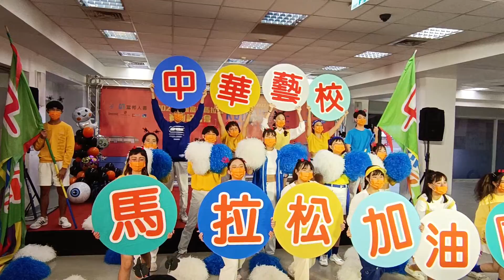2022高雄富邦馬拉松募集中 民眾搭乘大眾運輸好康獎不完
台灣好報
【記者 王苡蘋／高雄 報導】高雄市政府運動發展局主辦、富邦人壽冠名贊助的「2022高雄富邦馬拉松」，睽違兩年，即將在10月29、30日登場，今年以「一起更好RUN TOGETHER FOR BETTER」為口號，邀請大家一起奔跑。今(20)號搶先在起跑點高雄國家體育場舉辦2022高雄富邦馬拉松賽前記者會，有不少人氣成員的富邦啦啦隊Fubon Angels超辣開場表演，加上由中華藝校學生組成的加油團一同相挺高雄富邦馬拉松。

高雄城市啦啦隊加油團募集中。高雄市運發局長侯尊堯表示，高雄有得天獨厚山海河港美景，今年賽道沿著全新完工的綠廊道、愛河以及高雄港區，希望選手除了能享受最美的港都風景，也能感受到最溫暖的高雄人情味，號召邀集競賽路線的區里民眾以及校園同好們組成城市啦啦隊來相挺，10/30當天到賽事沿線為跑者加油，拍照上傳即可參加網路抽獎活動，將抽出15名2,000元獎勵金。

侯尊堯指出，好康一波波，整個十月都是抽獎活動，2022高雄富邦馬拉松低碳，為了鼓勵民眾多搭乘大眾運輸，10/20~10/30平日每天抽出一名環保市民，週末(10/22、10/23、10/29)抽出兩名，送限量發行「愛溫冬一卡通」一張(內含儲值金$888)；另外還有愛加碼3張「愛溫冬一卡通」(內含儲值金$8,888)，10/30中午12時前搭乘高雄捷運，進出「世運站」「鹽埕埔站」「西子灣站」，即獲抽獎機會。

富邦人壽陳俊伴總經理表示，富邦人壽長期推動國內運動發展，自2020年起連續三年支持高雄富邦馬拉松，明年也將持續投入。今年為鼓勵本土優秀跑者挑戰佳績，特別設置「破全國紀錄獎金60萬元」，此外隨著運動風氣的提升，身心障礙者參與運動的人口近幾年也不斷攀升，為此富邦人壽攜手高雄市政府運動發展局，推動運動平權、公平待客，首度以邀請制舉辦輪椅組半馬競賽，並增設視障組、輪椅組冠軍獎金，賽事現場亦規劃相關友善設施，積極為身心障礙朋友打造優質的運動環境，期待此次的經驗能起示範作用，有更多的運動賽事響應，共同推動身心障礙運動及其運動權益。

邁向後疫情嶄新的開始，迎接美好的未來。高雄富邦馬拉松今年首度於萬聖節舉辦，記者會當天，高雄富邦馬拉松吉祥物艾溫冬和寶島孩子王-祖逸哥哥牽手登場，歡迎大家帶著孩子一起跑起來，預告2022高富馬特別規劃萬聖主題親子派對魔術、彩繪、氣墊樂園等多項活動。

10月29日下午5時，3K變裝遊行組正式鳴槍起跑，四大變裝主題天使與惡魔、小丑與小丑女、動漫-鬼滅之刃與萬聖馬戲團分批出發；晚間6時，屍速賽道派對正式開趴，舞台上有MOMO大樹哥哥與櫻花姐姐親子帶動唱，現場有許多親子趣味互動活動歡迎民眾一起來同樂，派對還有跑者專屬的大型南瓜氣墊以及抽獎活動，2022高雄富邦馬拉松絕對是最適合全家參與的運動賽事。

高雄富邦馬拉松「山海河港」路線美不勝收，一定能讓跑者享受最棒、最獨特的馬拉松體驗。10月30日上午5點30分馬拉松組、半程馬拉松組及10公里陸續正式鳴槍起跑，歡迎大家一起為跑者加油，讓高雄一起更好，更多「2022高雄富邦馬拉松」賽事動線、交通管制以及活動資訊，請上高雄富邦馬拉松臉書粉專與官網查詢。